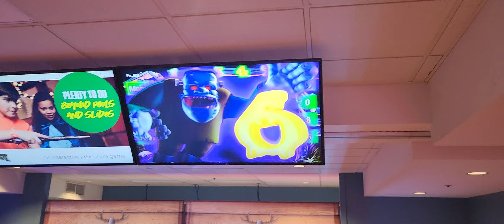great wolf bowling 22